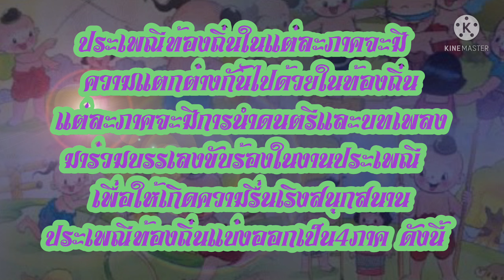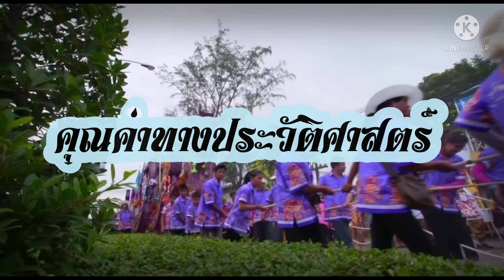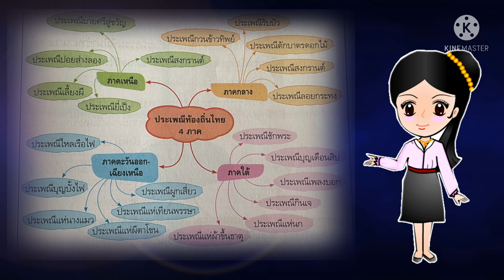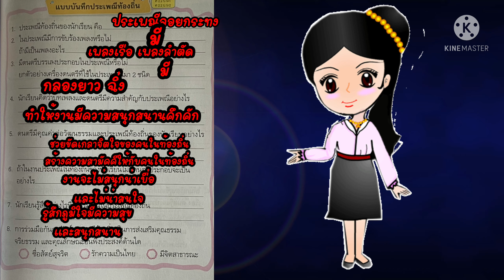ป.5 บทสรุปดนตรีกับประเพณีท้องถิ่น